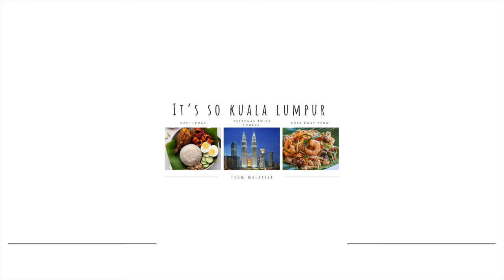KUALA LUMPUR CITY BACK TO NORMAL | Bukit Bintang Starts Shining Again 🌟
Discover Kuala Lumpur with us,

Finally Kuala Lumpur Starts Shining Again,
The Busiest Place in Kuala Lumpur Bukit Bintang Street,